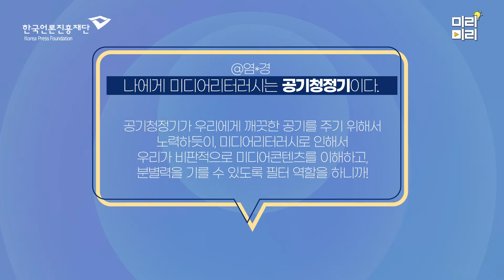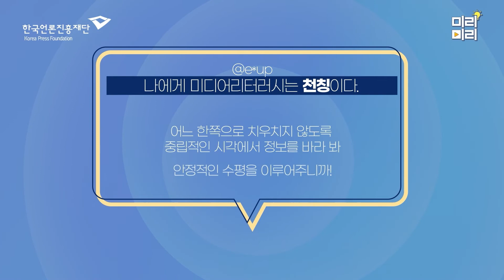🌟✨나에게 미디어리터러시란~?🌟✨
범람하는 정보 속에서 미디어 콘텐츠를
비판적으로 이해하고, 분별있게 활용하고, 올바르게 소통하는 능력인 미디어리터러시!
나에게! 너에게! 우리에게!
미디어리터러시란 무엇인가요?

한국언론진흥재단 미디어교육팀은 "나에게 미디어리터러시란"을 주제로 이벤트를 진행하여,

나, 너, 우리만의 미디어리터러시 정의를 받아봤습니다 :)
영상을 보며 나만의 정의도 함께 생각해보아요😄⠀⠀